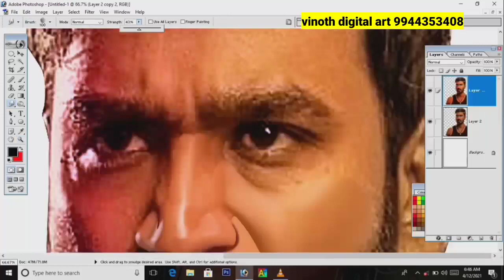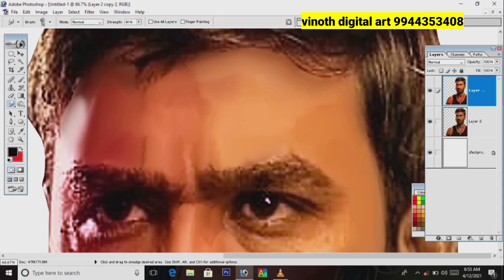How to sumadge painting tutorial Vinoth digital art